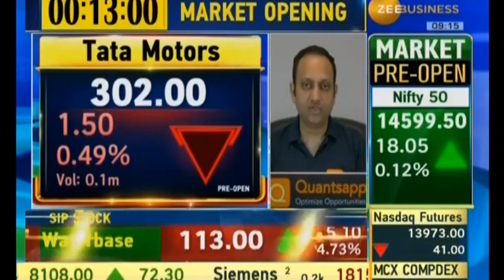Options Trade Recommended by Mr. Shubham Agarwal for Tata Motors